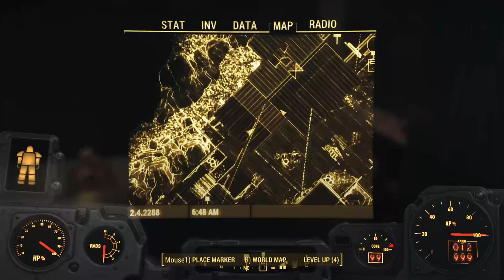[Fallout 4] Part 28 Far Harbor DLC Main Questing Part 2